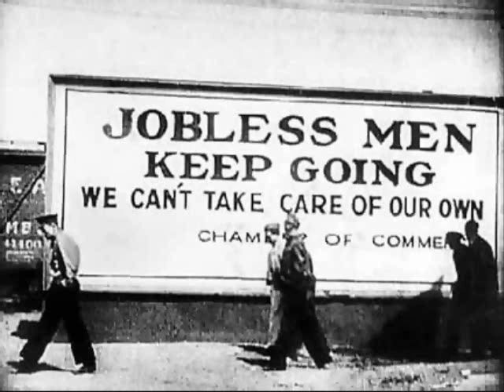1.Slept under The Brooklyn Bridge 2.Prince Avenue(Food Stamps)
Originals 1994